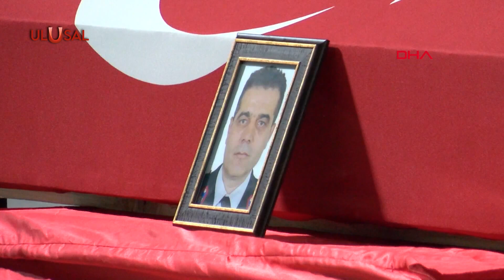Şehit Albay Oğuzhan Adalıoğlu Eskişehir'de son yolculuğuna uğurlandı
Kahramanmaraş’ta helikopteri kalkış için yönlendirdiği sırada pervanenin çarpması sonucu şehit olan Jandarma Pilot Kıdemli Albay Oğuzhan Adalıoğlu Eskişehir’de toprağa verildi. Adalıoğlu, deprem nedeniyle emekliliğini dondurmuş gönüllü olarak deprem bölgesine gitmişti.